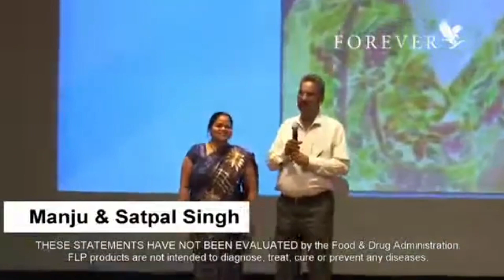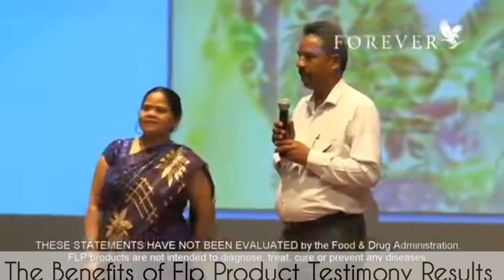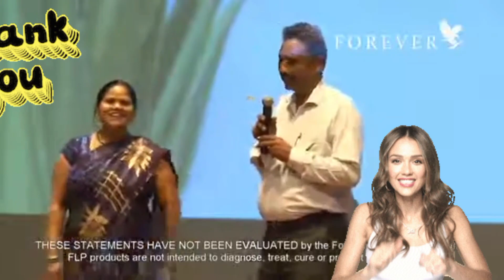🦵Jodo Mai Dard , Sujan - | 🦅Forever Living Products Testimony of Permanent Solution to Uric Acid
Forever Living Products Buy Karne K Liye Flp Company Bina Joining Kiye Bhi Aap Sab Flp Genuine Product Direct Yaha Se Order Kare Sakte Hai With Lowest Prices Discount Will Get When You Download Now From Here 👇

Plus,
TnC Apply

SayyedFlp ( The Wellness Advisor)

 Join The Telegram Channel Also SayyedFlp

 GoYNG की वेबसाइट है आप इसमें हिंदी ,इंग्लिश जैसे चाहेंगे वैसे सभी प्रोडक्ट्स की डिटेल जानकारी ले सकते ह

 For Shop 🛒 The Goyng Premium Product 100% Natural Products You Can Buy From
Nex Shopee App Only 👇

👈 You Can Install & Signup From Google Play Store & Apple Store Enter Refferal Name SayyedAli110
If Someone Wants To Use Aloe Vera They Should Use The Best Aloe Vera Company Forever living Products is World's Best Aloe Vera Company in Worldwide in More Than 160 Countries of in largest in Aloe Vera and Bee Honey Products of Buy The  Product From Discount 30% Rate Direct From Forever Aloe Store India By Without Join The  Forever Living Company  India
Click on Link To Buy The Product.
Order 24x7 - Click on the Link to place an Order 👇All Flp Product is Geniune.

x
product testimony for arthritis and swelling joint pain best product for joint problem joint problems,hyaluronic acid,cervical pain testimony,uric acid test explain in hindi,types of bone fractures anatomy and physiology,product testimony,gastritis problem,heart attack problem in youngsters,uric acid control,gastritis testimony,cervical pain problem,appendicitis problem,uric acid treatments in hindi,gastritis problem solved

x
Important Videos For New Visitors

Nex Wellness 👈 & Follow on Facebook .

Topic:.Flp Testimony of Uric Acid Problems
*Plzz Must watch this video* 🎦🎦